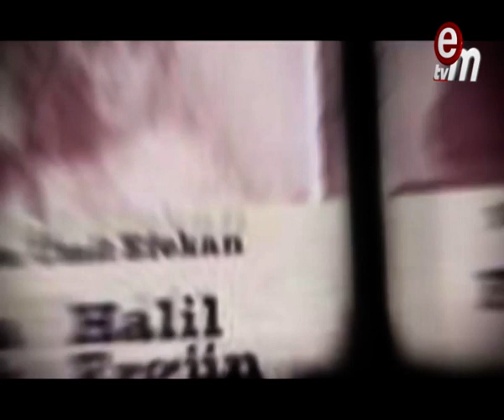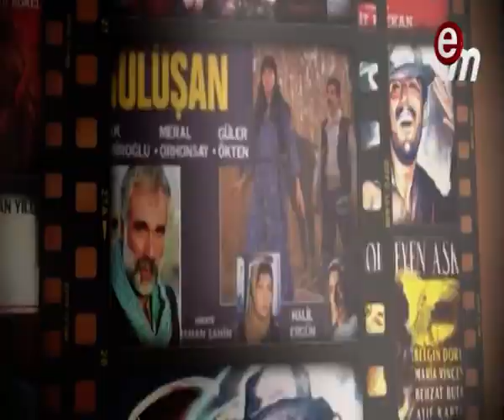Kalplerimiz Seni Unutur mu ? (Kemal Topal - Sinem Karanfil)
Ünlü Yönetmen Ümit Efekan ile Kalplerimiz Seni Unutur mu ? Programına (Kemal Topal - Sinem Karanfil) konuk oldu